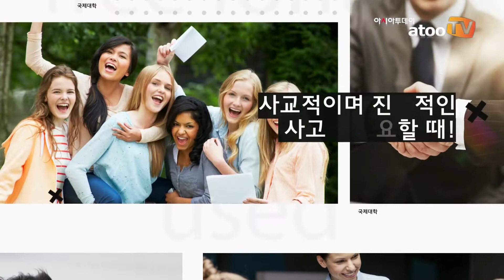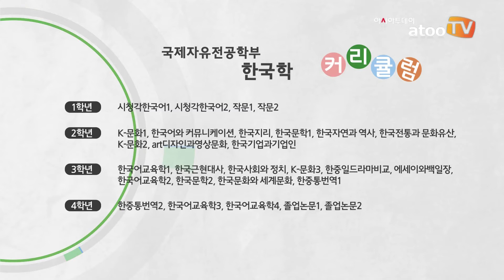캠퍼스 사전답사/단국대학교 국제대학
아시아투데이 두혁민 PD, 심재춘 PD = 21세기 글로벌시대를 선도할 국제적 감각을 지닌 인재 양성, '단국대학교 국제대학'을 영상을 통해 만나보자.